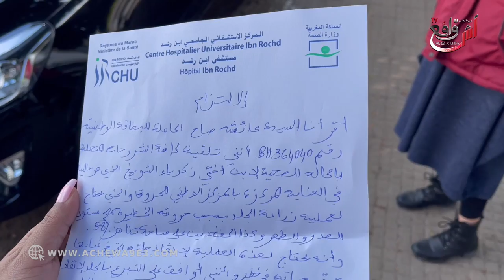أم تبـ ـكي بحررقة... حكـرو ليا ولــدي وحـ ـرق راسو حيت ماخداوش ليه حـقو شوفو شنو وقع ليه